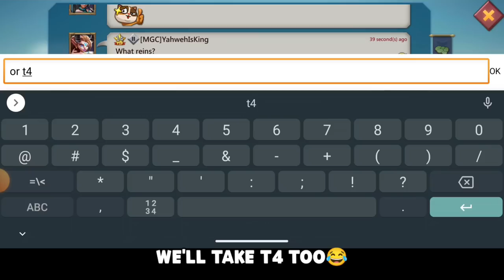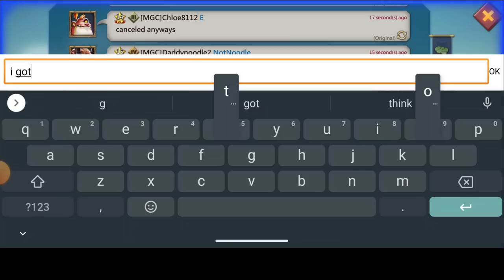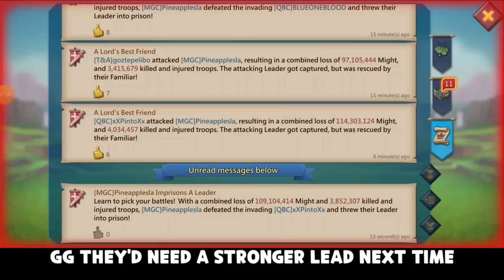THEY HIRED A BOGIE MAN! - ☠️2.5MILLION T5 MYTHIC CHAMPS RALLY VS THE BALLSDEEP TRAP! - Lords Mobile